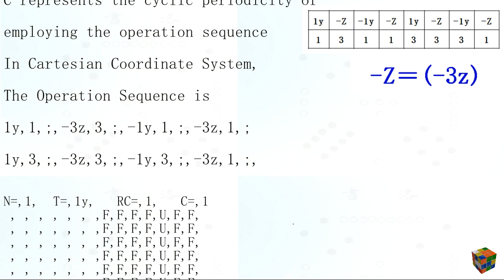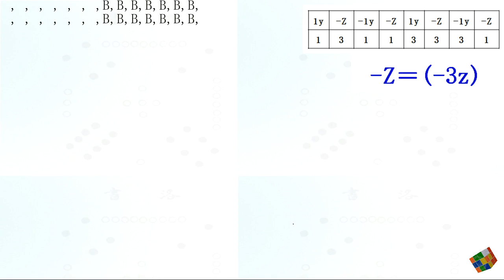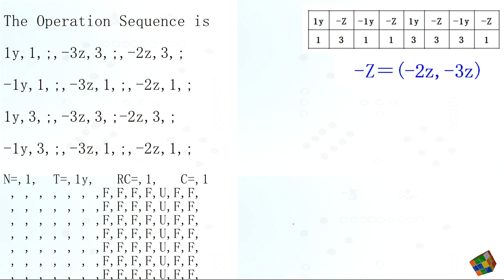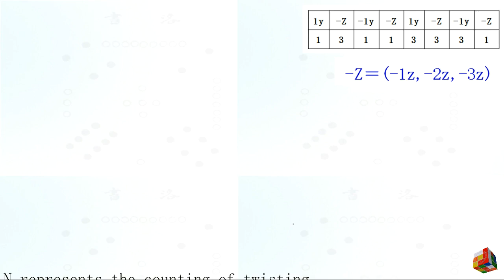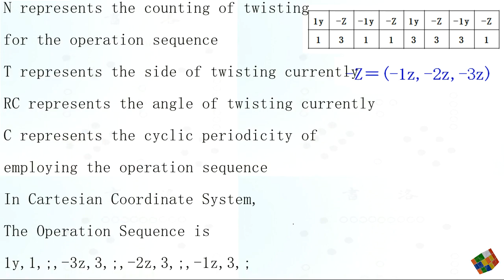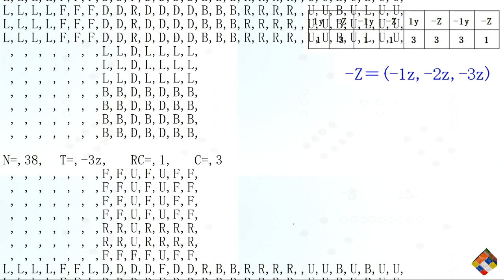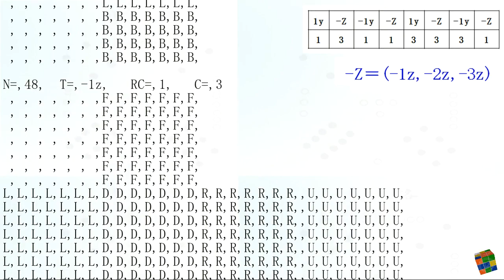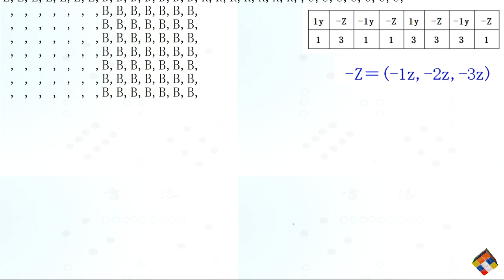Cube Math: Analytical Formula (20) ：The Multivalued Z for 7 by 7 Cube